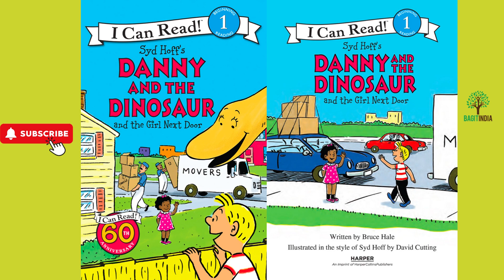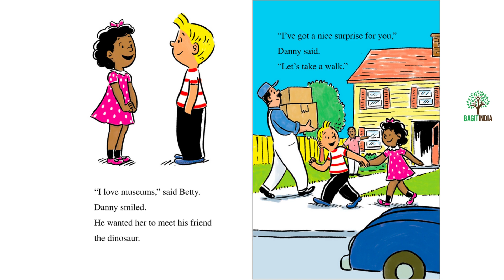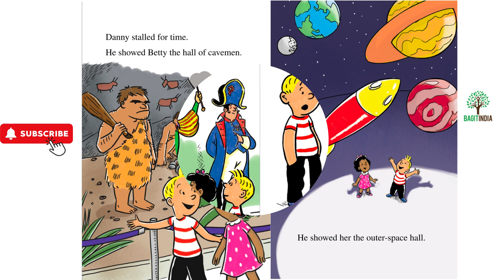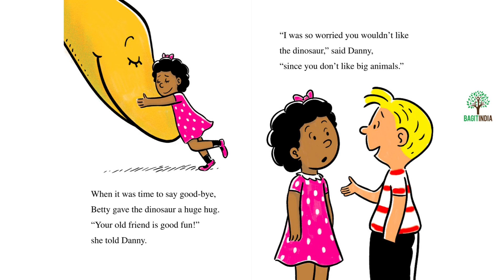Dany and the Dinosaur the girl next door | Independent reading